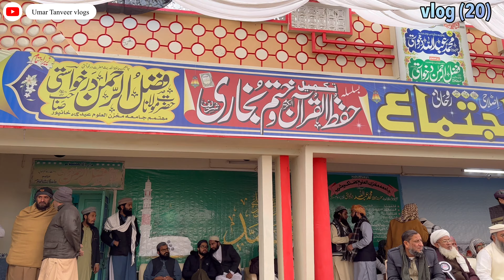Khatm e bukhari ki taqreeb || Jamia Makhzan ul Uloom khanpur || vlog (20)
Khatm e bukhari ki taqreeb || Jamia Makhzan ul Uloom khanpur || vlog